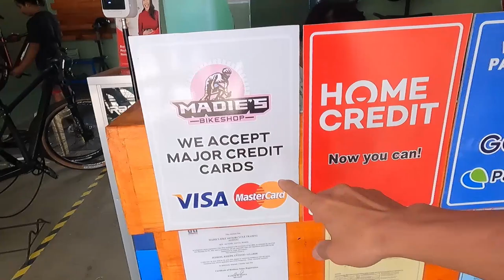Murang Assemble Bike Panalo ang Specs | Mountainpeak Vulcan